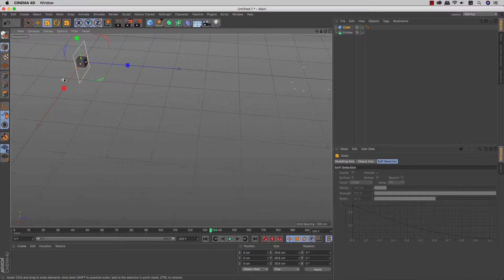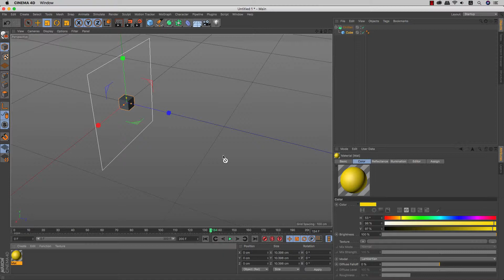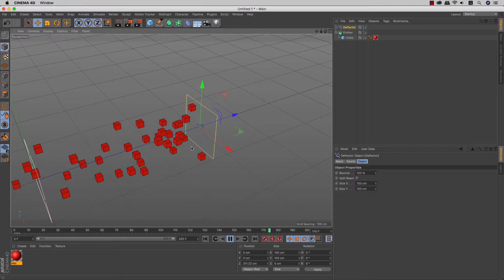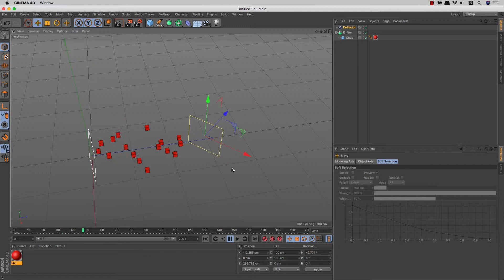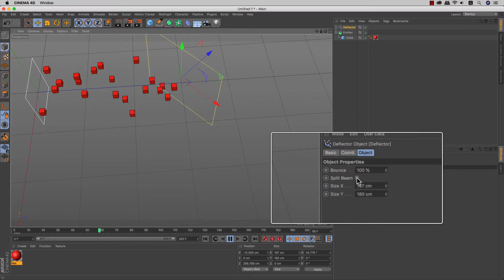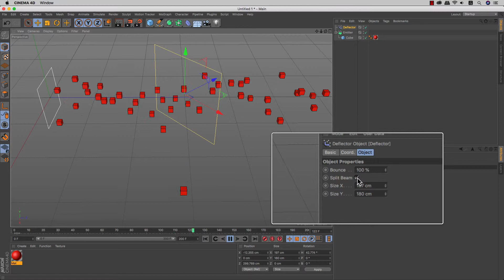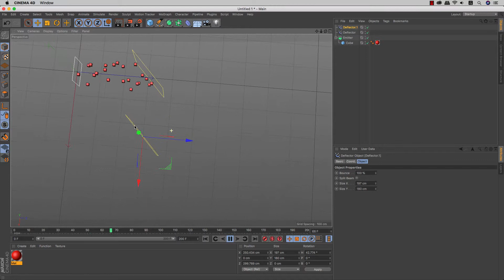Cinema 4D - 23.3 - menu Simulate - Deflector (lực dội lại)